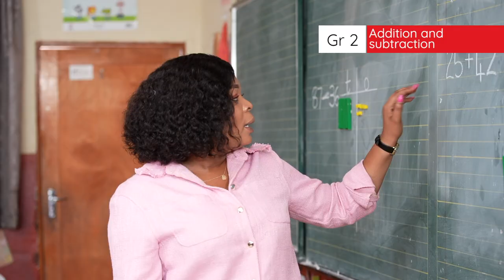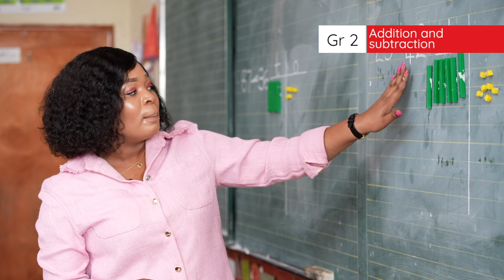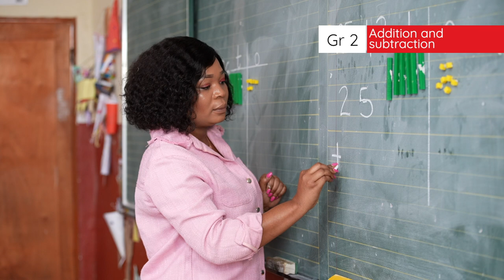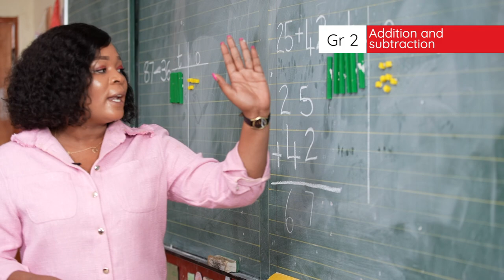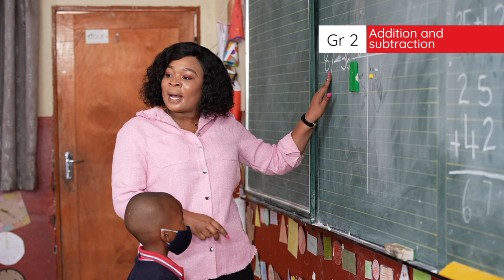4.7.1 Addition and subtraction